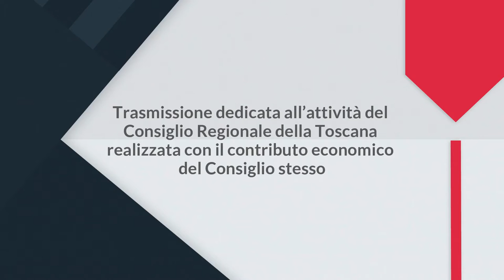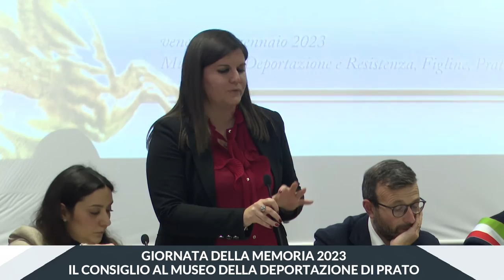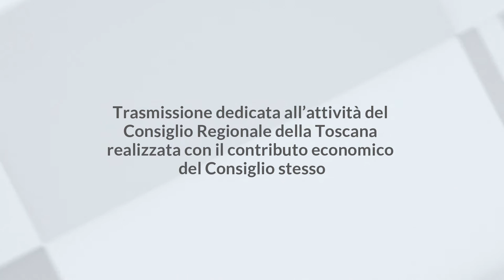1TOSCANA - PUNTATA 1CONSIGLIO DEL 31 GENNAIO 2023